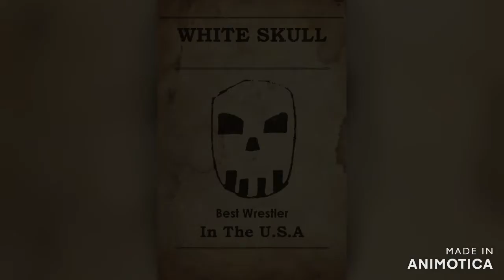MegaMania: An Animated Wrestling Event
It’s “Career vs. Career” as White Skull challenges La Sombra Voladora for the World Heavyweight Championship at MegaMania!

Written, Edited, Voiced, and Drawn by Victor Hernandez.

Intro: Prod. by EP
Outro: Prod. by JabariOnTheBeat